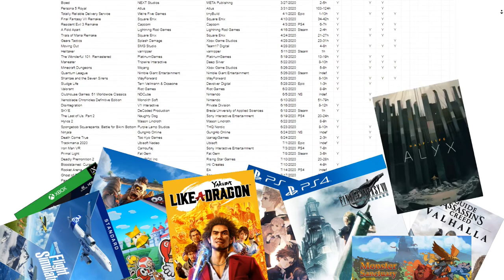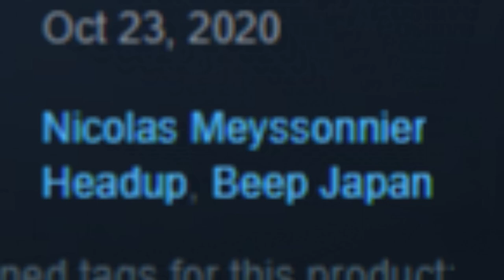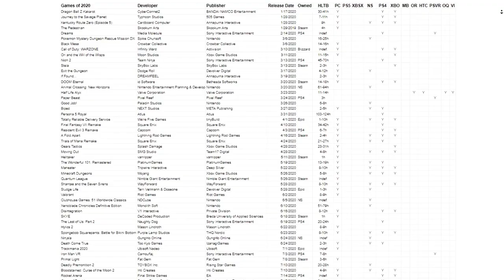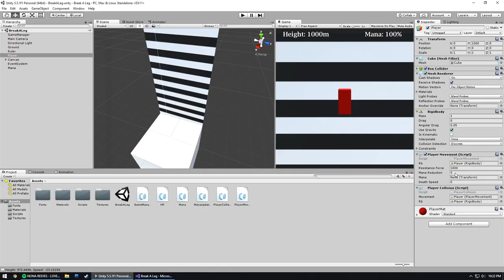Ranking Every Game I Played in 2020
I hope you all enjoy this list of 40 games (and 2 honorable mentions) from 2020. I was fortunate enough to be able to continue with this hobby even after the pandemic hit, which I'm extremely grateful for and hope you all stayed safe as well. And while I didn't mention it in the video, I do want to thank you all so much for getting my channel to 1000 subscribers this year! Looking forward to making even more content for you all soon(-ish :P).

Timestamps:
00:00:00 - Introduction
00:01:56 - Honorable Mention #1
00:02:36 - Honorable Mention #2
00:03:58 - #40
00:05:25 - #39
00:06:20 - #38
00:07:53 - #37
00:08:32 - #36
00:09:40 - #35
00:11:16 - #34
00:12:25 - #33
00:13:09 - #32
00:14:25 - #31
00:15:41 - #30
00:17:56 - #29
00:18:38 - #28
00:19:53 - #27
00:21:04 - #26
00:21:56 - #25
00:23:05 - #24
00:24:25 - #23
00:25:42 - #22
00:27:24 - #21
00:28:52 - #20
00:30:05 - #19
00:31:52 - #18
00:33:03 - #17
00:34:27 - #16
00:35:34 - #15
00:40:14 - #14
00:42:06 - #13
00:43:31 - #12
00:44:53 - #11
00:46:41 - #10
00:47:55 - #9
00:49:19 - #8
00:50:40 - #7
00:52:03 - #6
00:54:09 - #5
00:55:53 - #4
00:56:59 - #3
00:58:23 - #2
01:01:24 - #1
01:03:12 - Conclusion